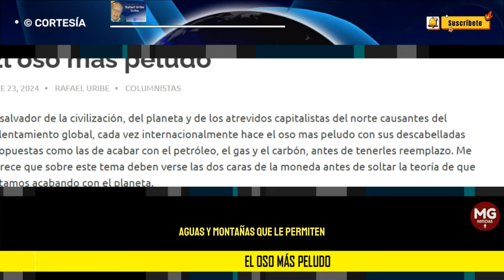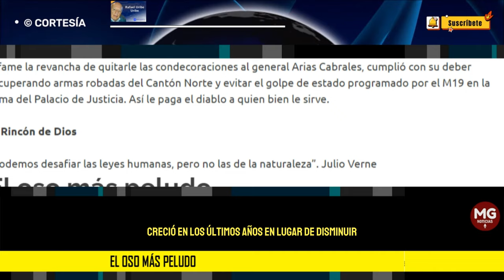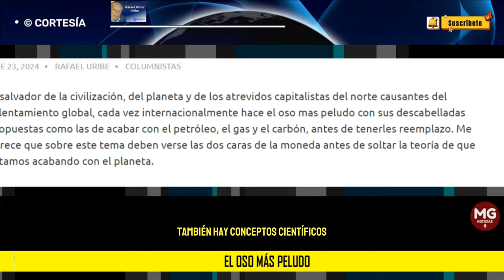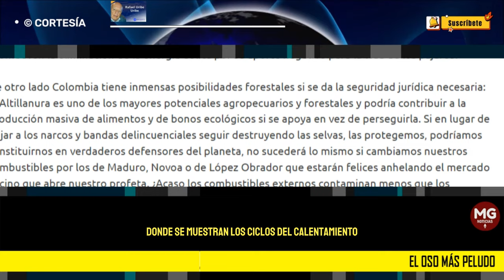EL OSO MÁS PELUDO ❌ Columna Rafael Uribe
El salvador de la civilización, del planeta y de los atrevidos capitalistas del norte causantes del calentamiento global, cada vez internacionalmente hace el oso mas peludo con sus descabelladas propuestas como las de acabar con el petróleo, el gas y el carbón, antes de tenerles reemplazo. Me parece que sobre este tema deben verse las dos caras de la moneda antes de soltar la teoría de que estamos acabando con el planeta.
columna RAFAEL URIBE